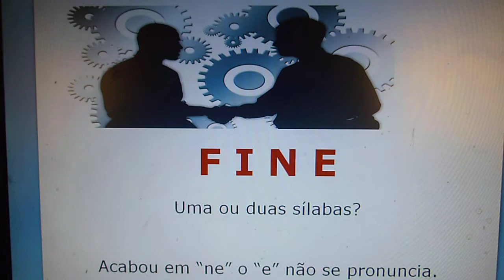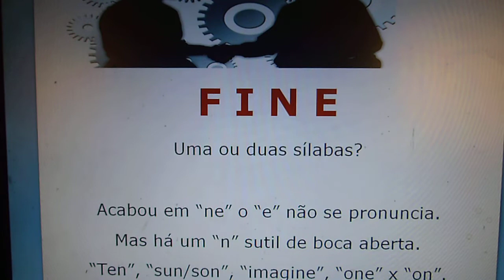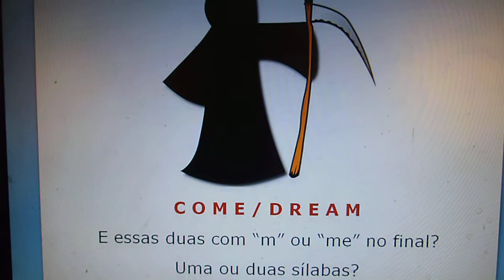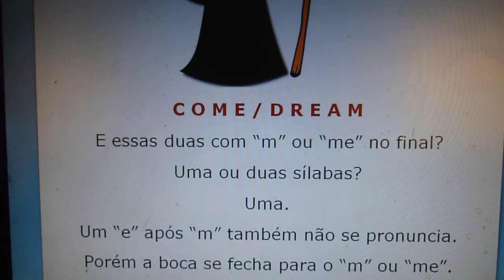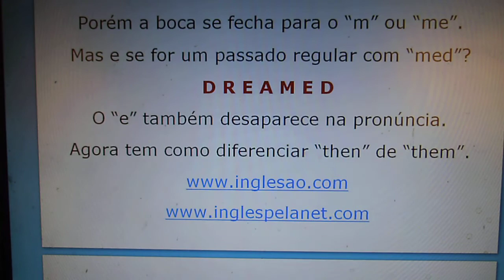Seu "fine" está "fine" mesmo?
Como são pronunciadas as palavras em inglês terminadas em "n", "ne", "m" e "me", além dos passados dos verbos regulares acabados em "ned" e "med"?